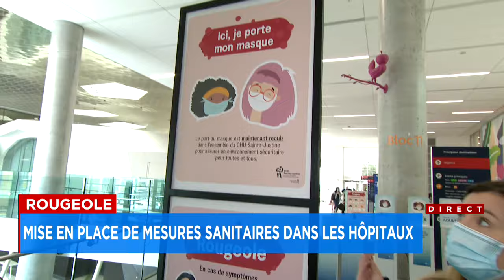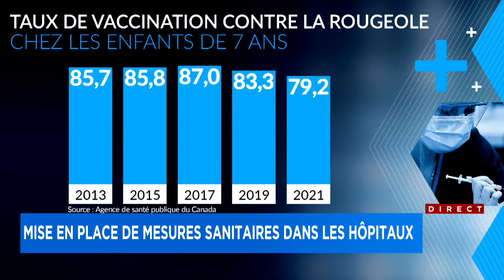28 cas de rougeole au Québec: les hôpitaux en mode vigilance - reportage